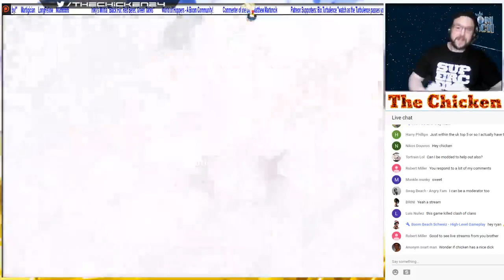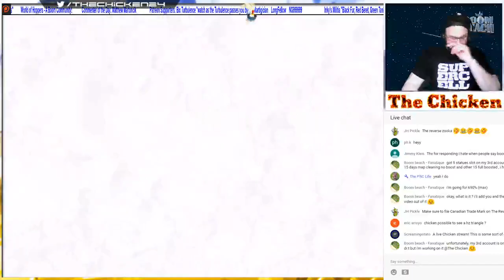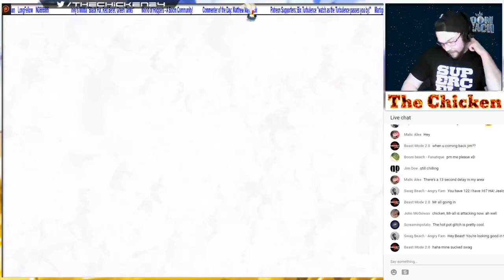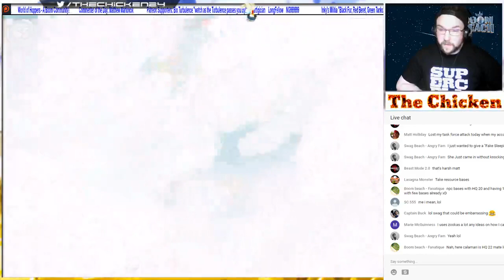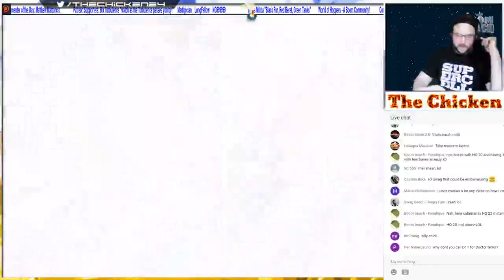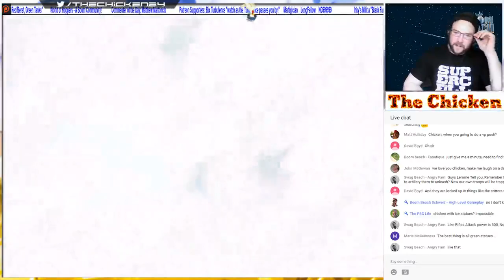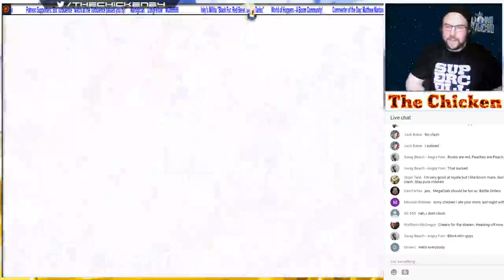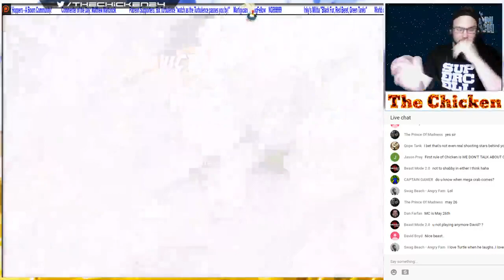Boom Beach: CHOKE POINT LIVE!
Boom Beach Live Stream Taking on Choke Point in a 10 Man Task Force! High Level Gameplay!

Like the music? Check the Links below for more!